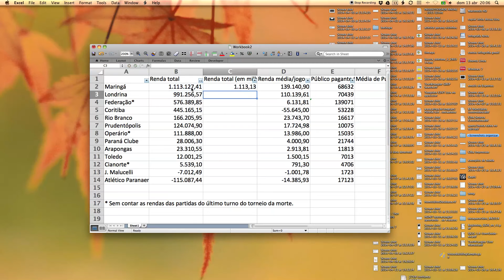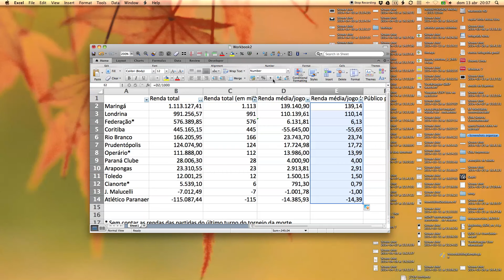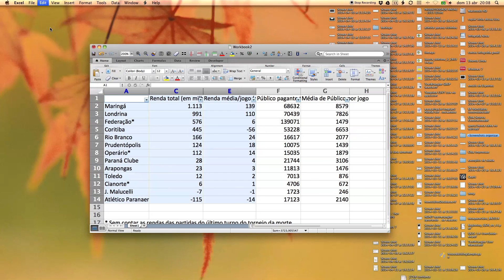Excel - arredondando números grandes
Arrendondando/simplificando números que são inteiros (mas muito grandes).
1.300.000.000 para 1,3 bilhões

1. Criar uma coluna extra
2. Escrever o cabeçalho novo (XXX em milhões/bilhões/milhares...)
3. Digitar fórmula na 1a linha:
   • Sinal de igual (=)
   • Clicar na célula com o valor inteiro
   • Sinal de barra (/) para fazer a divisão
   • Enter pra finalizar
4. Arrastar a fórmula até onde for preciso (pelo quadradinho no canto inferior direito da célula). Se der dois cliques a fórmula vai até o final automaticamente.
5. Ajustar número de casas decimais. Diminuir pra uma, duas ou nenhuma, dependendo da necessidade. (botão com seta azul e zeros na aba Home/Página Inicial ou no menu Format / Cells... / Number / Decimal Places).

Rounding/simplifying big numbers with Excel.